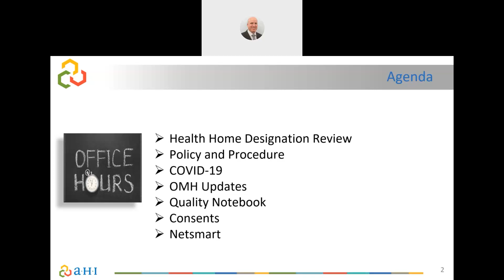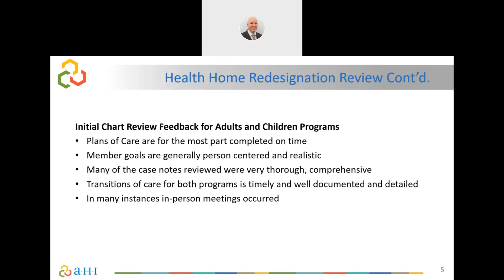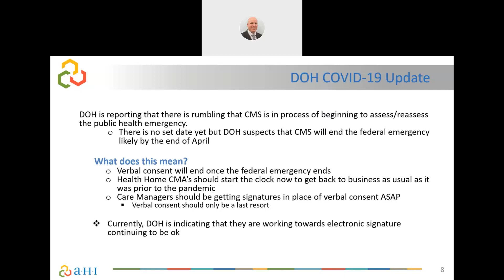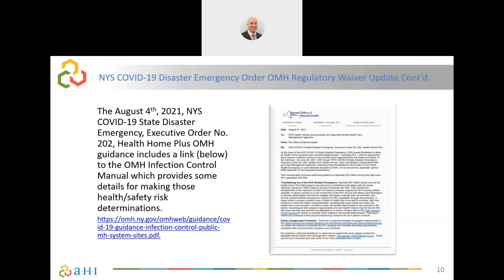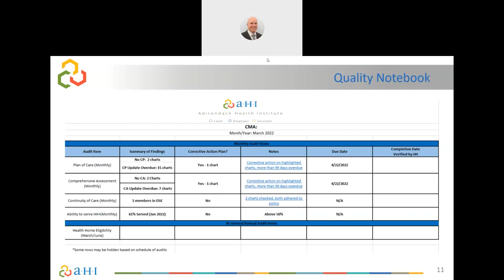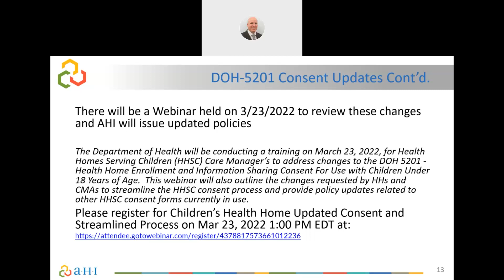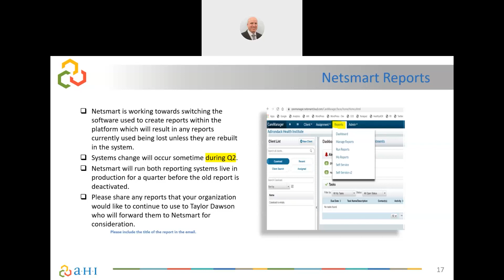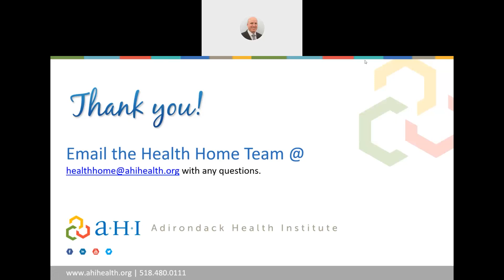March 2022 Office Hours